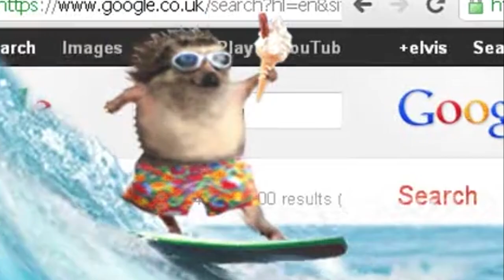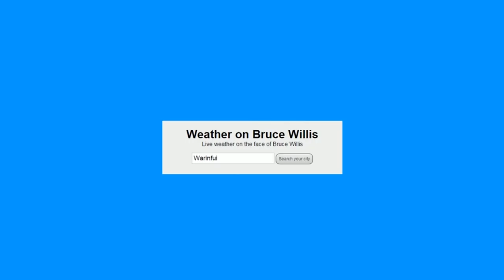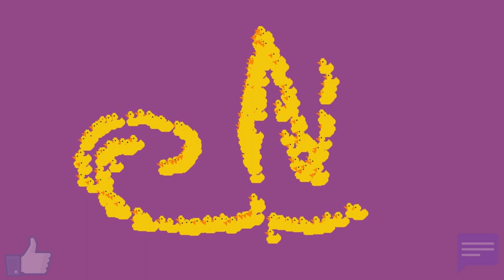10 DZIWNYCH STRON INTERNETOWYCH